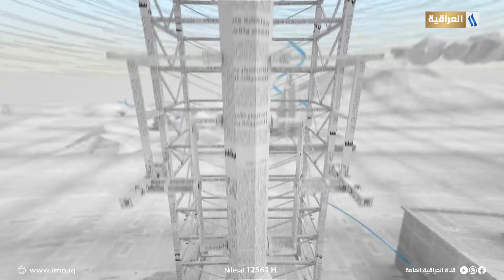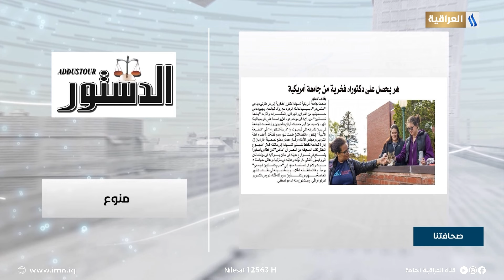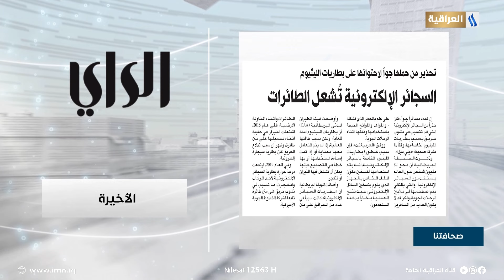صحافتنا لهذا اليوم